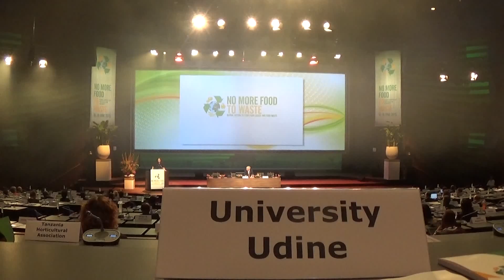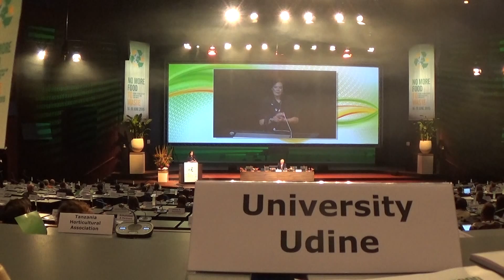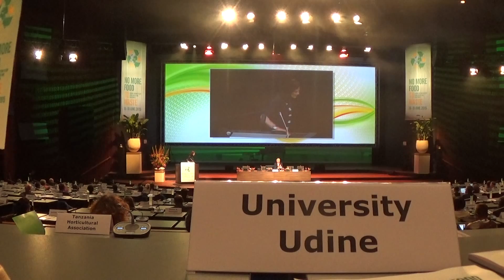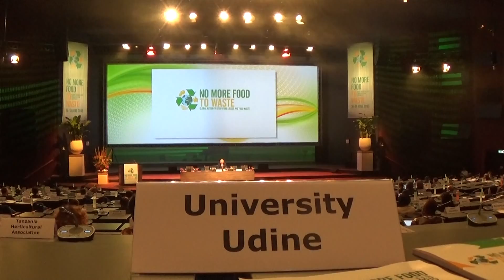Global Action No More Food to Waste Conference 1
Global action to stop food waste and food losses
The conference aims to bring together a wide range of relevant stakeholders in the food system to share experiences and demonstrate combined action in partnerships in the food chain.
University of Udine, Italy is part of the Save Food Global Initiative, and privileged and honored to represent it through my research on the Nile Basin which is tackling the food security and nutrition issue, and particularly the Food Wastage, among other regional, continental and global challenges, constraints, and opportunities.

Mohamed. Yassin @ UNIUD.IT